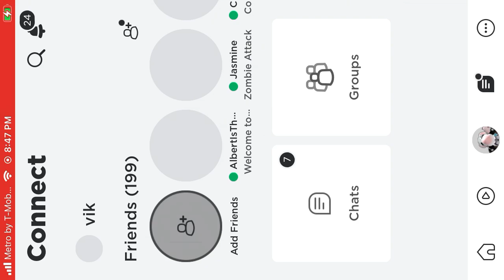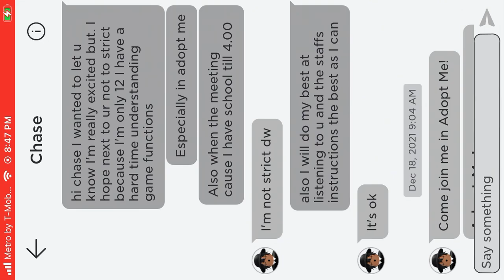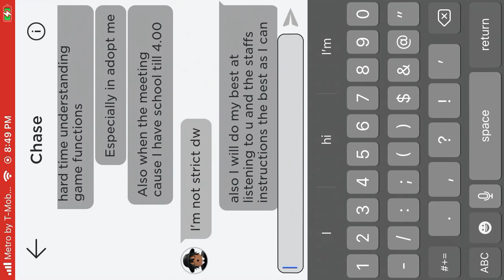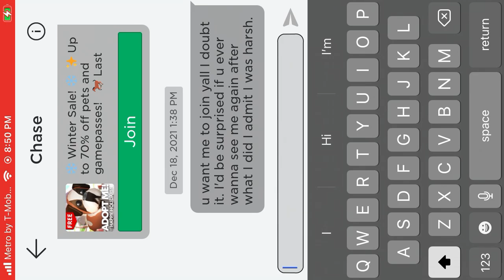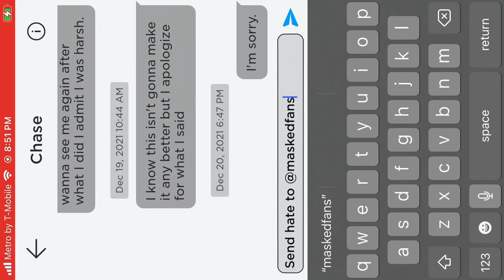My dark angel aka @maskedfans experience